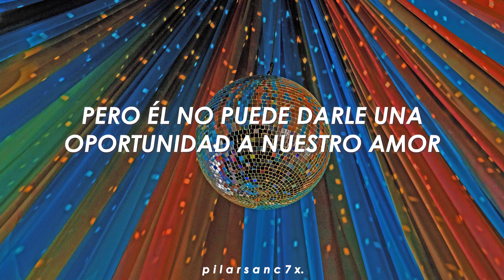I love to love - Tina Charles / [ Traducida al español ]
'I love to love' es una canción compuesta por Jack Robinson y James Bolden e interpretada por la cantante británica de música disco Tina Charles. La canción fue inmediatamente un éxito internacional y llegó a permanecer durante 3 semanas número uno en la lista de sencillos del Reino Unido en marzo de 1976.

Todas las imágenes usadas en mis vídeos al igual que las canciones no me pertenecen. Los créditos corresponden a sus respectivos autores.